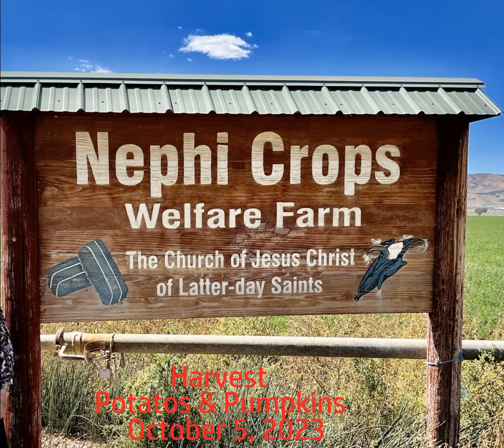Free Harvest of Potatos & Pumpkins at Local Church Farm